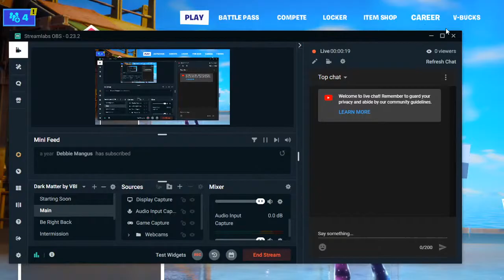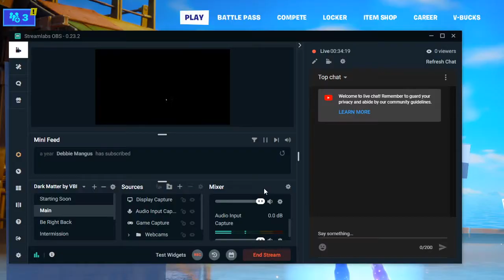getting tier 100 in fortnite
like and sub for more vids and streams